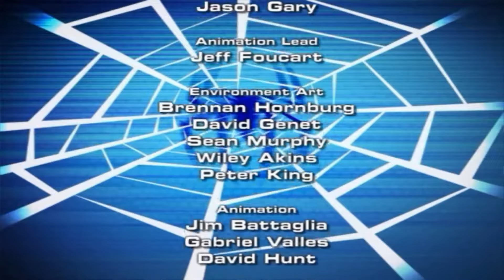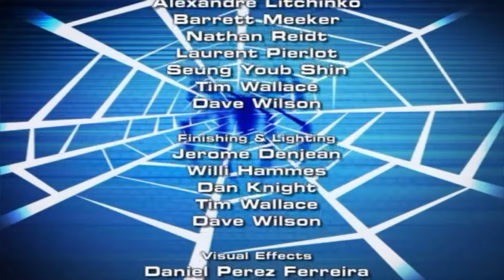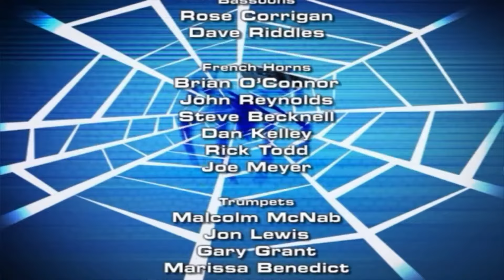A "great" Spiderman game...Final part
What an ending!! Activision should be proud of this one...

For similar content, drop by my Twitch channel where I play through retro/variety (gems) games: